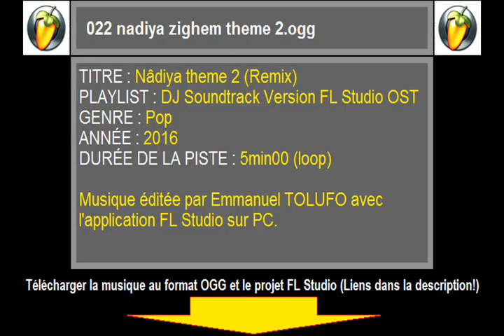DJ SOUNDTRACK - Track022 Music Extended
Titre du morceau : Nâdiya - Comme un roc (reprise)
Playlist : DJ SOUNDTRACK Version FL STUDIO OST
Piste N°022